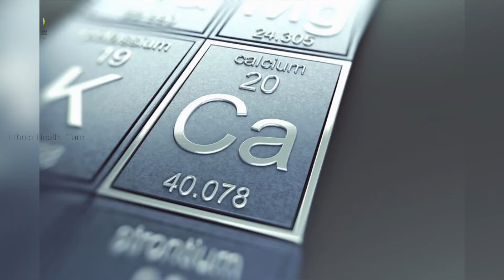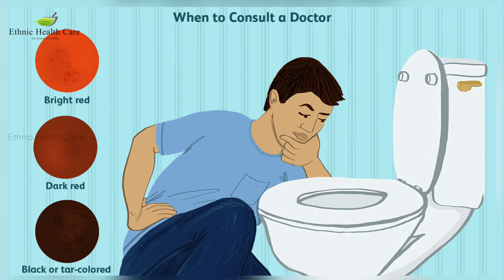Self Diagnosis | U Know More Than a Doctor | Health Condition | Ethnic Health Care |Dr.B.Yoga Vidhya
Head Office : Ethnic Health Care 28/19/2A Mylai Ranganathan Street Thanikachalam Road T.Nagar Chennai - 600017 Landmark - Near Natesan Park Contact - 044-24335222 / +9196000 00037 / 38

Founder Dr. B.Yoga Vidhya B.S.M.S

Explaining
Treatment For Mens - Low Sperm Count, Azoospermia, Varicocele, Cyst on Scrotum, Nerve Weakness, Erectile Dysfunction, Premature Ejaculation, Testosterone.

Treatment For Womens - Pcod, Fallopian Tube Block, Fibroid, Endometriosis, Bartholin
Cyst, Endometrium Thickness, Breast Issues, Low AMH, Adenomyosis, Chocolate Cyst,
Ectopic Pregnancy, Menopause, Bulky Uterus, Uterus Infection.

General Treatment - Diabetes, Thyroid, Arthritis, Asthma, Sinus, Gallbladder, Kidney
Stone, HIV, Liver Problem, Psoriasis, Tonsillitis, Ulcer, Vitiligo, Cancer, Eczema, Pneumonia.